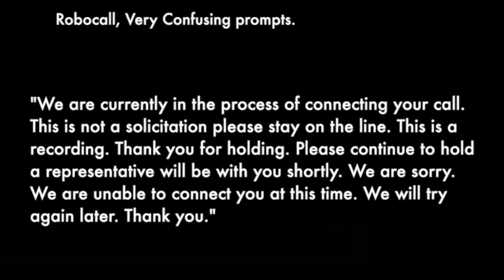A Very Confusing Robocall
Check out my accompanying blog post relating to phone scams A Very Confusing Robocall with Very Confusing Prompts
""We are currently in the process of connecting your call. This is not a solicitation please stay on the line. This is a recording. Thank you for holding. Please continue to hold a representative will be with you shortly. We are sorry. We are unable to connect you at this time. We will try again later. Thank you."